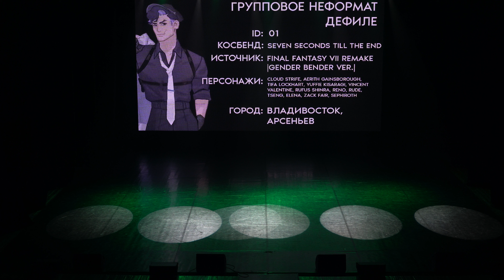Animate It! 2024 / Seven Seconds till the End / Final Fantasy VII Remake Gender bender ver